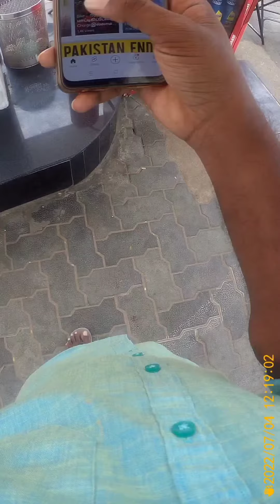I😭Lost🥺my money💵Bike 🏍la😏Petrol⛽இல்லை